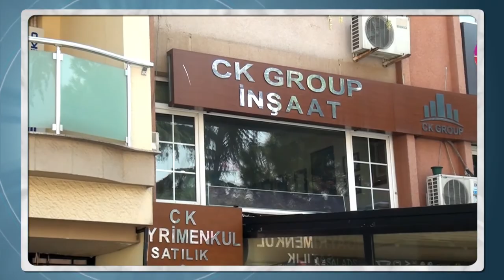CK Group Gayrimenkul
İnşaat ve Gayrimenkul sektöründe Kurumsal Vizyon, Farklı Trend….

CK Group; İnşaat sektöründe güvenilirliği, sürekli gelişimi ve müşteri memnuniyeti odaklı çalışmayı kendisine hedef edinmiştir. Bu amaçla aldığımız kurumsal eğitimlerle hedefimize ulaşmanın gururunu yaşamaktayız.

Ck Group olarak inşaat üretiminde toplumun ve bireylerin ihtiyaçlarını öncelikli düşünerek,kurumsal çözüm ortakalarımızla,garantili konutlar üretmeyi ve yüzdeyüz müşteri memnuniyetini almayı hedefliyoruz
CK Group; Kat karşılığı inşaat yapımında farklı çözümler üreterek gelir ve hasılat paylaşımı gibi metodlar ile arsa sahiplerini mağdur etmeden kutsal olan barınma ihtiyacını göz önünde bulundurarak sözümüzde durmak ve insanları mutlu etmek önem verdiğimiz ilkemizdir.

Toplu Konut üretiminde ileriye dönük hedeflerimizden en önemlisi orta gelir grubunun alım gücüne yönelik sağlıklı modern dayanıklı sosyal donatı alanları olan uygun konutlar üretmektir.

Sürekli üretkenlik politikamızla inşaat sektöründe ileri teknoloji, kaliteli malzeme kullanımı ve müşteri memnuniyeti göz önüne alınarak inşaatlarımızda şehrin kültürel ve çevresel dokusuna uyum sağlayacak inşaatlar üretmek hedefimizdir.

Acıbadem'de İnşaat Sektörüne Kurumsal Vizyon, Farklı Trend...